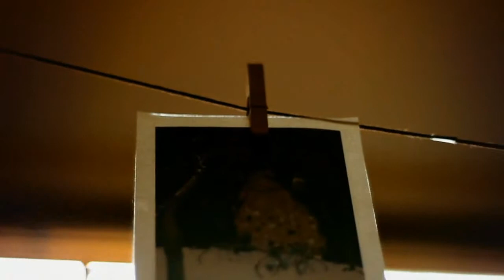Relatos en Azul y en Ultravioleta (Booktrailer) - Editorial Círculo Rojo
Autor: Lauro Erlach.
En los escenarios más diversos: abismos del océano dentro y en torno a un volcán, profundidades del sistema solar y cercanías de la Tierra, arroyos que crecen y crecen y dan lugar a cuencas fluviales llenas de urbes generosas...
El cuento de un padre a su hija adolescente que se abre al amor, un tren que viaja por tierra, mar y aire. La intervención de unos extraterrestres, supuestamente superiores, que pretenden liberar a la Tierra de su "efluvio impertinente". Un templo en el que se despide
al cadáver de un agnóstico con ritos seculares. Una niña de dos años "maltratada" por haber sido inducida a creerse el ombligo del mundo.
Una nueva Eva "bajo las aguas" concibiendo una nueva raza de humanos sin hábitos depredadores. Una loma convertida en isla. Una ciudad de Luz en el desierto. Una balada que aúna Caos y Cosmos. El encuentro de dos jóvenes de culturas antagónicas en el Amazonas.
El recuerdo de una perrita entrañable. Relatos con diversos puntos de vista: primera persona o desde la distancia de quien observa; dialogados; desde la visión de un grupo o, sin narrador, desde las comunicaciones de unas naves interesterales. Relatos en azul, al calor de la convivencia humana y sus menesteres.
Relatos en ultravioleta, apuntando a nuevas dimensiones.